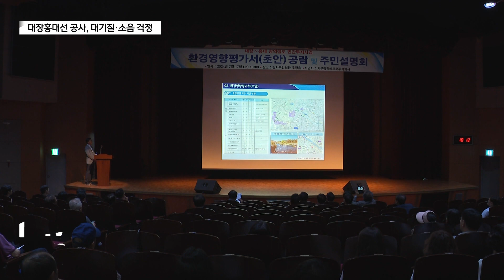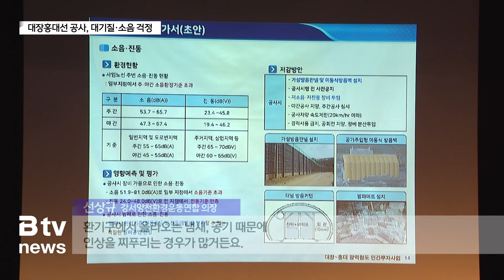대장홍대선 환경영향평가 초안 공개…환기구·소음 등 우려_SK broadband 서울뉴스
[기사내용]
앵커)
대장홍대선 공사에 대한 환경영향평가 초안이
강서구 주민들에게 공개됐습니다.
환기구와 소음 등에 대한 우려가 제기됐는데,

리포트)
대장홍대선은 착공을 앞두고 있습니다.

지역 숙원 가운데 하나가
해결된다는 기대가 큽니다.

[진교훈ㅣ서울 강서구청장]
"홍대 쪽으로 나가려면 화곡역에서 5호선을 타고
영등포구청역에 내려서 다시 2호선 갈아타고
홍대 입구 쪽으로 가게 되는데요.

대장홍대선이 완공이 되면
바로 화곡역에서 직선으로 이동할 수 있게
거리도 짧아지고 시간도 훨씬 짧아지게 되고…"

이런 기대 속에서, 환경영향평가 초안을
설명하는 자리가 마련됐습니다.

대장홍대선 공사가
환경에 어떤 영향을 주는지를 예측하고
이에 대한 의견을 듣는 절차입니다.

주민 피해를 줄이기 위해서인데,
환기구 설치에 따른 우려가 제기됐습니다.

[선상규ㅣ강서양천환경운동연합 의장]
"지하에서 올라오는 공기질이 그렇게 좋지는 않습니다.
지나가는 주민들이 저도 마찬가지지만

환기구에서 올라오는 냄새, 공기 때문에
인상을 찌푸리는 경우가 많거든요."

소음에 대한 걱정도 나왔습니다.

[이충현ㅣ서울 강서구의회 부의장]
"소음이 주민에게 엄청나게 큰 영향을 미칩니다.
소음이 발생하는 부분을 어떻게 확실하게 할 것인지
기존에 개통된 지하철과는 달리…"

설계를 맡고 있는 업체 측은 대기질과 관련해
최신 기술을 반영하는 등의 방안을 제시했습니다.

또 소음에 대해서는 방음벽을 세우고
저소음 장비 등을 쓰겠다고 밝혔습니다.

(촬영편집ㅣ신승재 기자)

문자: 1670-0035